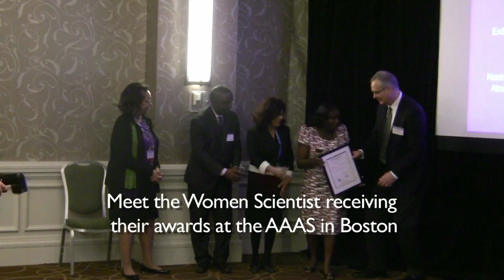Scientists honored by Elsevier Foundation for pioneering work in life sciences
Five researchers received the 2013 Elsevier Foundation Awards for Early Career Women Scientists in the Developing World for pioneering work that could contribute to life-saving research in Africa, the Middle East, Asia, Latin America and the Caribbean. The prizes were presented by the Elsevier Foundation, the Organization for Women in Science for the Developing World (OWSD) and TWAS, the academy of sciences for the developing world to build research capacity and advance scientific knowledge throughout the developing world. The award included $5,000 and an all-expenses paid attendance at the American Association for the Advancement of Science (AAAS) annual meeting in Boston, where the winners received their prizes during a ceremony on February 16. During their stay, they also visited the labs of scientists who will be their mentors.Read more in Elsevier Connect